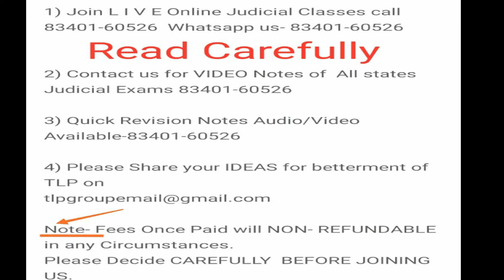What is Act of God In Law Of Torts